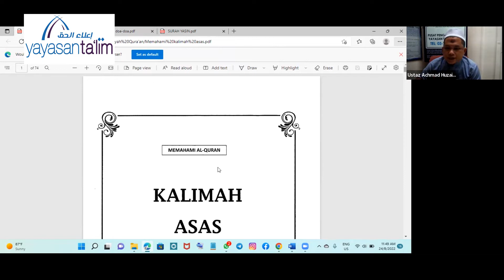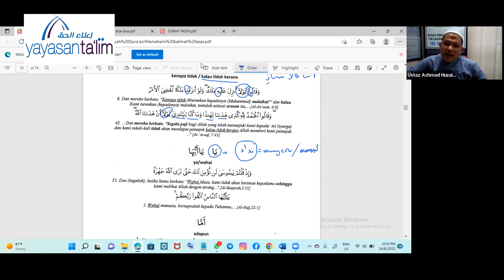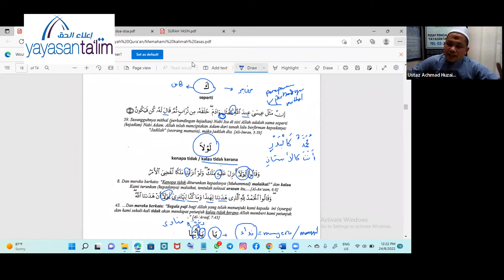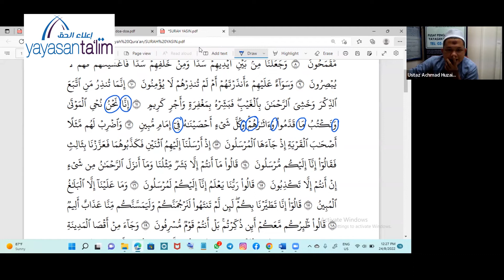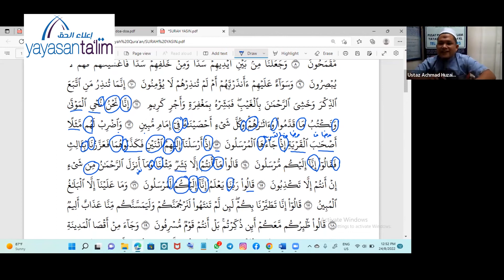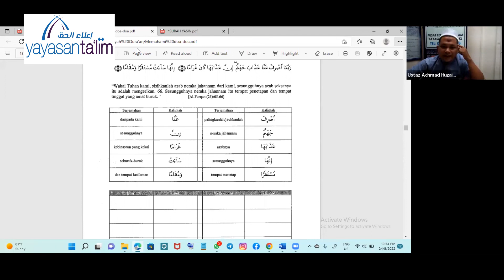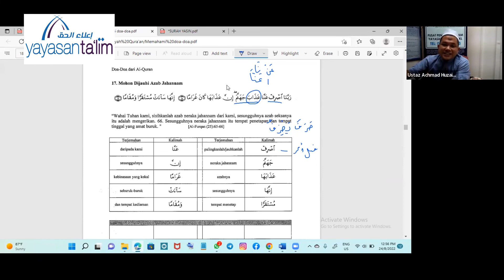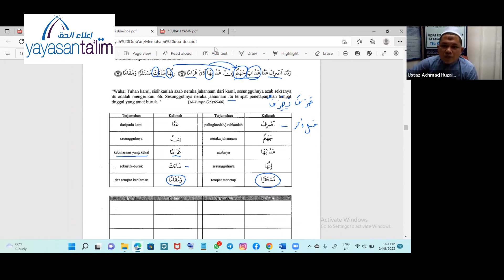Yayasan Ta'lim: Faham Al Quran Secara Harfiyyah & Tafsir (Kelas 32) [24-08-2022]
Kelas ini akan membincangkan tentang Faham Al Quran Secara Harfiyyah & Tafsir  yang akan gantikan oleh Ustaz Achmad Huzaini kerana Ustaz Adli Mohd Saad tidak lagi lapang pada waktu tersebut untuk mengajar kelas ini.

Pada hari Rabu, jam 11:30 pagi - 12:50 tengah hari di Yayasan Ta'lim, Taman Tun Dr Ismail, KL.

Kelas ini bermula pada 07 July 2021.

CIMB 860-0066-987